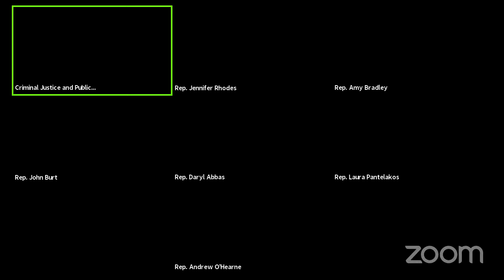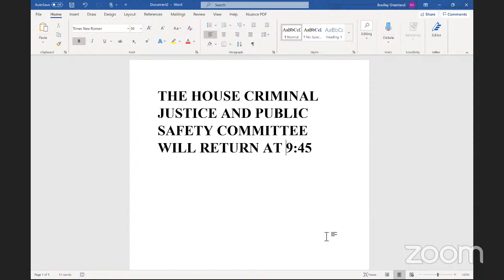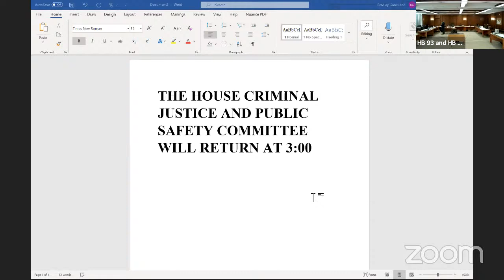Criminal Justice and Public Safety (2/17/21)